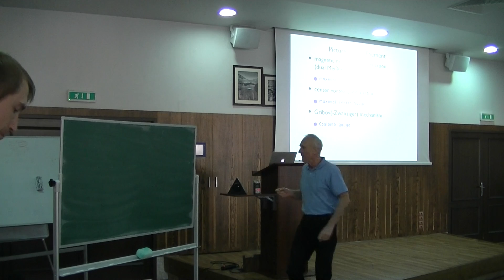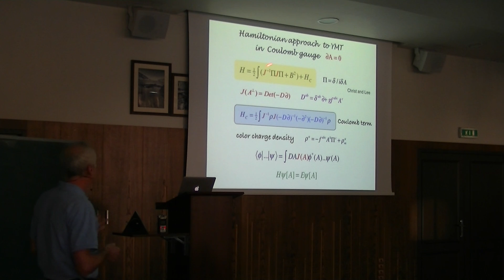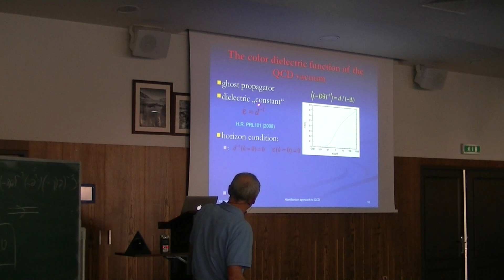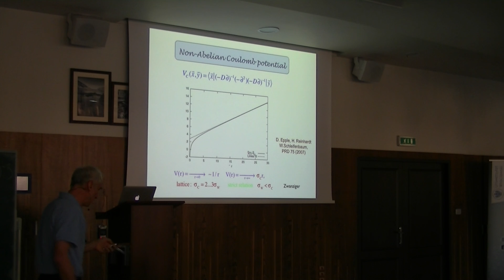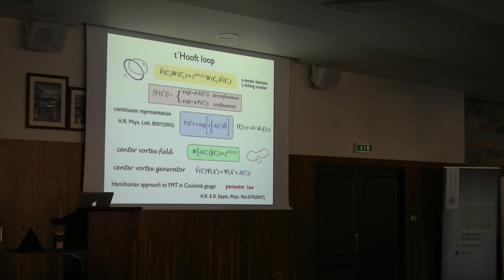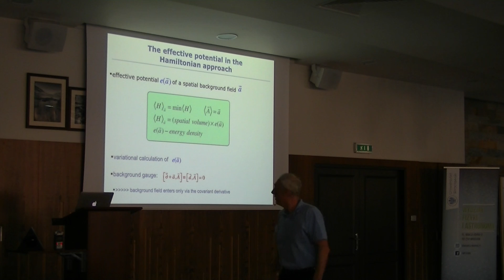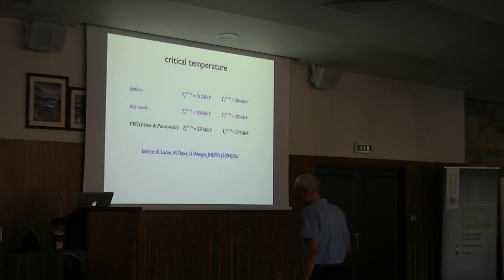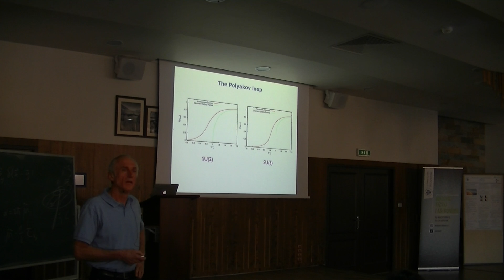Hugo Reinhardt - Lecture 4